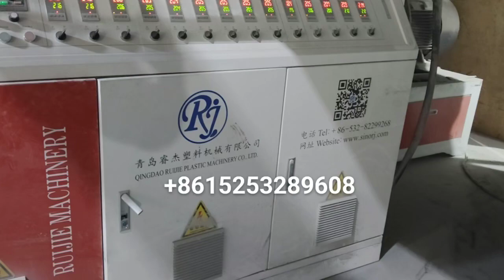6 sets of pvc marble sheet lines, pvc lamination sheet machines